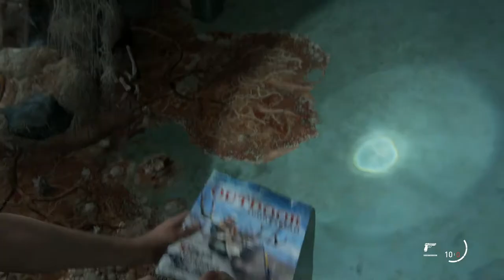The Last of Us Part II - Gameplay Insight | PS State of Play | ElectroMagnum's PlayLab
Over the course of this nearly 25 minute episode, Neil Druckmann, Director of The Last of Us Part II, will provide an extensive look at the gameplay, threats, and world of the game ahead of its release on 19th June on PS4. To cap it all off, he’ll introduce a never-before-seen extended gameplay sequence to close out the show.

There won’t be any PS5 news or updates in this episode, just a deep dive into the world of The Last of Us Part II.

Rated Mature: Blood and Gore, Intense Violence, Nudity, Sexual Content, Strong Language, Use of Drugs